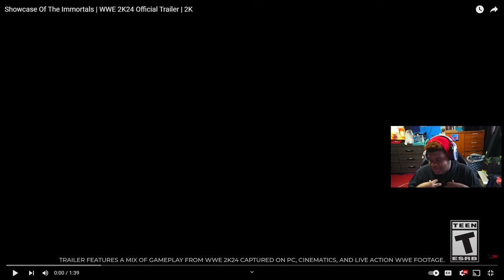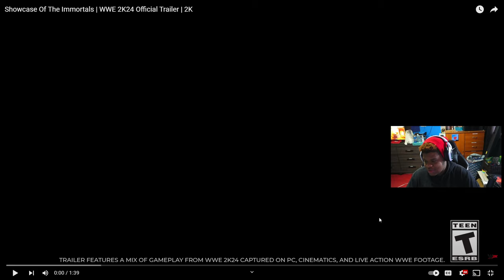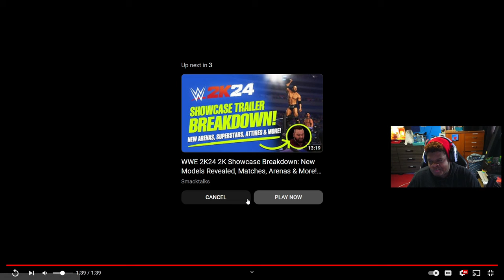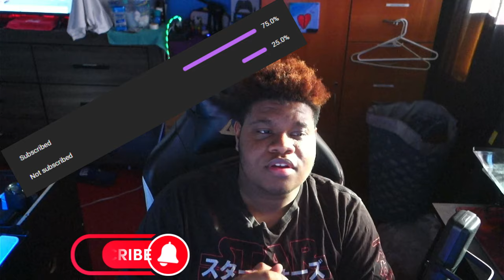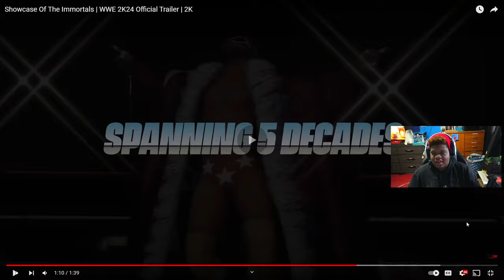IMMORATALS OF WRESTLEMANIA - WWE 2K24 SHOWCASE TRAILER REACTION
In todays video 2K has dropped WWE2K24 Showcase Official Trailer and I felt like giving it a watching it. WWE2K24 Official Releases on March 8, 2024 early Access on March 5, 2024.

⏰CHAPTERS⏰
00:00 - Intro
02:07 - First Reaction
03:51 - Middle Talk
06:23 - Second Reaction
10:29 - My Thoughts & Outro

𝗬𝗼𝘂𝗿 𝗯𝗼𝘆 𝗺𝗮𝗱𝗲 𝗮 𝗯𝗿𝗮𝗻𝗱 𝗡𝗲𝘄 𝗗𝗶𝘀𝗰𝗼𝗿𝗱 𝗦𝗲𝗿𝘃𝗲𝗿 𝗖𝗼𝗺𝗲 𝗷𝗼𝗶𝗻 𝘁𝗵𝗲 𝗣𝗵𝗼𝗲𝗻𝗶𝘅 𝗙𝗮𝗺𝗶𝗹𝘆

✮:▹𝑺𝒐𝒄𝒊𝒂𝒍𝒔◃:✮
𝑷𝑺𝑵: 𝗕𝗹𝗮𝘇𝗲𝗣𝗵𝗼𝗲𝗻𝗶𝘅𝗬𝗧_

✧༺♥༻∞𝗠𝗶𝗹𝗲𝘀𝘁𝗼𝗻𝗲𝘀∞༺♥༻✧
𝟣𝟢𝟢: 𝟣𝟢/𝟥/𝟣𝟩✔
𝟤𝟢𝟢: 𝟦/𝟪/𝟣𝟪✔
𝟥𝟢𝟢: 𝟫/𝟤𝟧/𝟣𝟪✔
𝟦𝟢𝟢: 𝟤/𝟤𝟢/𝟣𝟫✔
𝟧𝟢𝟢: 𝟧/𝟣𝟫/𝟣𝟫✔
𝟨𝟢𝟢: 𝟪/𝟩/𝟣𝟫✔
𝟩𝟢𝟢: 𝟫/𝟤𝟫/𝟣𝟫✔
𝟪𝟢𝟢: 𝟤/𝟤𝟩/𝟤𝟢✔
𝟫𝟢𝟢: 𝟩/𝟣𝟢/𝟤𝟢✔
𝟣,𝟢𝟢𝟢: 𝟪/𝟤𝟩/𝟤𝟢✔
𝟣,𝟤𝟢𝟢: 𝟦/𝟤𝟫/𝟤𝟥✔
𝟣,𝟧𝟢𝟢:
𝟤,𝟢𝟢𝟢:

Tags (Ignore): BlayzPhoenix, Gaming, Kick, Kick Streamer, Kick Streaming, Gaming Clips, Ps5 Stream, Chill Stream, wwe2k24, wwe2k24 trailer, wwe 2k24, wwe 2k24 news, wwe 2k23, wwe2k24 release date, wwe 2k, wwe2k24 gameplay, wwe2k24 roster, wwe 2k24 cm punk, wwe2k24 official trailer, wwe2k24 40 years of WrestleMania, Casket Match, WWE casket Match, Special Referee